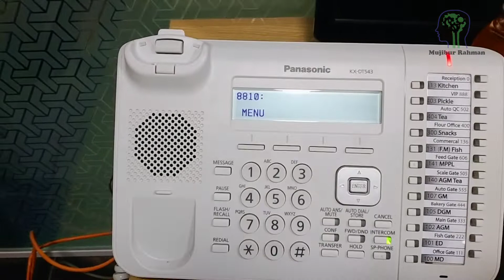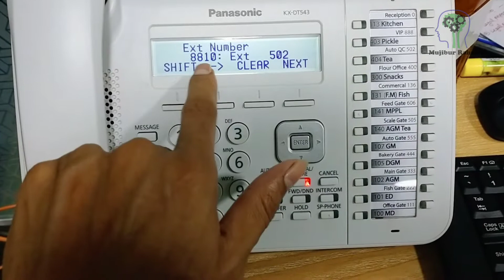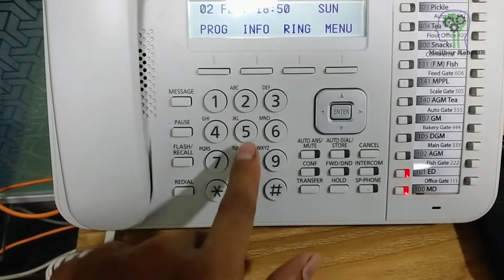PABX Number Changing Tutorial